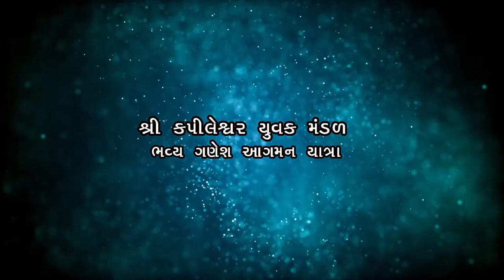SHREE KAPILESHWAR YUVAK MANDAL AAGAMAN-2019 I RHKFI I SURAT GANESHOTSHAV AAGAMAN I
SURAT BIGGEST GANESH UTSAV-2019. SHREE KAPILESHWAR YUVAK MANDAL AAGAMAN VIDEO MAKING BY RHKFI GROUP OF INSTITUTES. THIS GANESHOTSHAV ARE VERY DIFFERENT TYPES OF GANESHA'S AAGAMAN. THIS VIDEO IS PART OF THAT.

Photography By               - Pinkesh Rana (S.R. Photography)
Videography By               - Dhaval Rana & Hari Rana (H.D. Videography)
Video Editing By              - Hitesh Rana (M.D. Editz)
Supported By                  -  RHKFI INDIA
All Rights                            - Sanskruti Films & Music Co.
Lyric                                    - Suresh Shinde
Music & Singer                 - R.D. Patil
Music Arranging              - Manoj Mishra,
Ridham Arranging           - Rohan Patil & Gaurav Gaikar Ghansoli
Mixing Mastering            - Shivam Shukla, Sanskruti
Music Recording Studio - Airoli Navi Mumbai